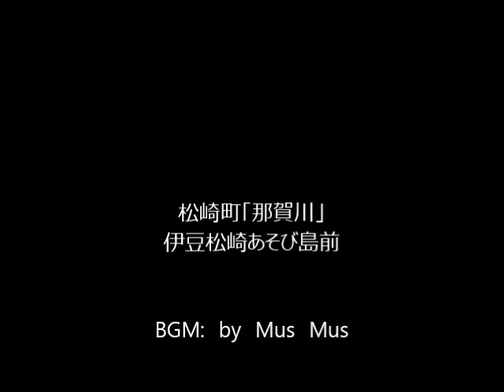夕暮れカヌー